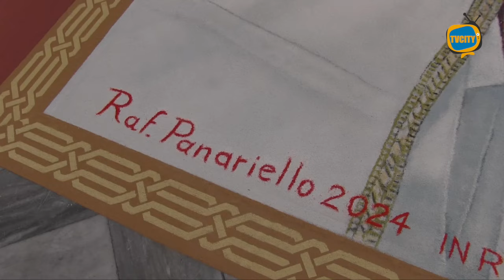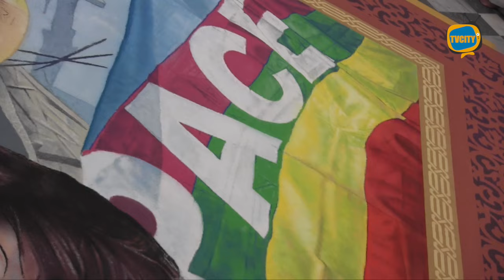"Pace in terra agli uomini di buona volontà": il tappeto a S. Filippo Neri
Cresce l’attesa per il ritorno della Festa dei Quattro Altari, in programma da venerdì 19 a domenica 21 luglio a Torre del Greco.

Fervono i preparativi per l’allestimento degli altari previsti a Palazzo Baronale, piazza Luigi Palomba, piazza Santa Croce e corso Garibaldi e dei tappeti esposti nelle chiese di San Filippo Neri, Madonna del Rosario e San Biagio, SS Sacramento e San Michele Arcangelo e Palazzo Baronale.

Questa mattina con le telecamere di TVCITY siamo stati in via Salvator Noto dove nella chiesa di San Filippo Neri sarà esposto il tappeto che porta la firma del professore Raffaele Panariello.

L'opera è stata realizzata con segatura e pigmenti di colore con il titolo "Pace in terra agli uomini di buona volontà".